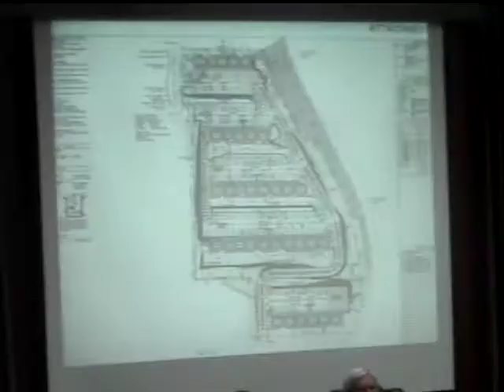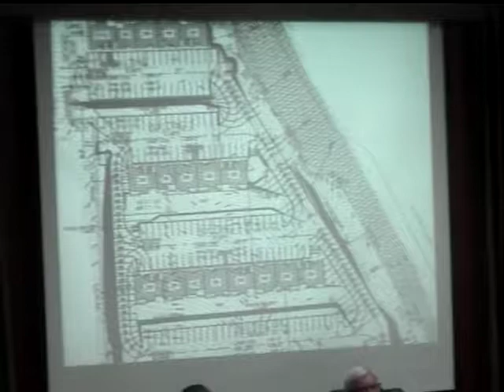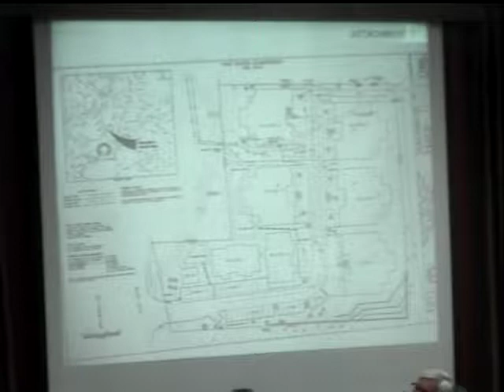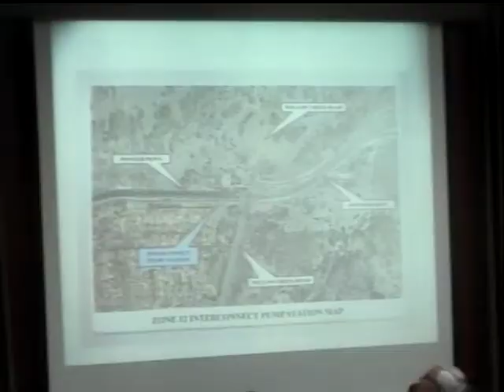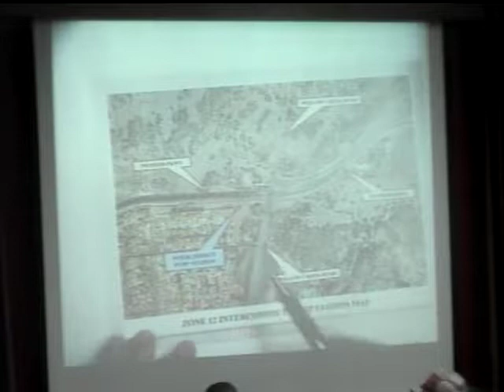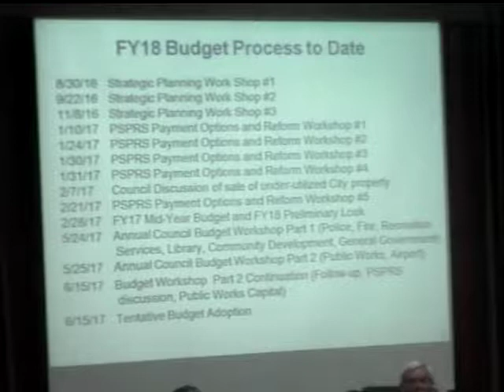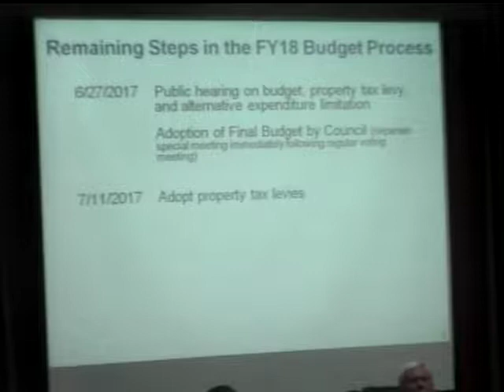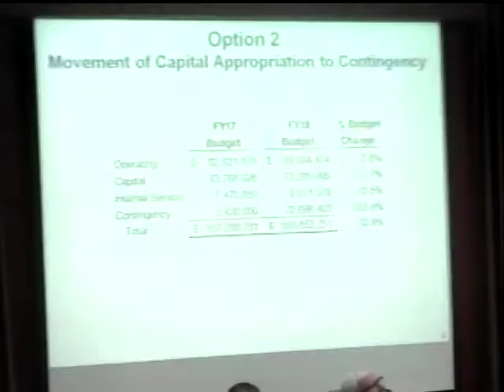City Council - 17-06-27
Prescott City Council Voting Meeting - June 27, 2017